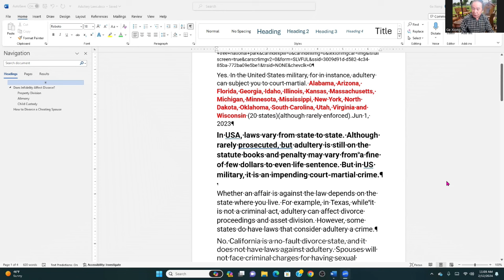Txij nkawm sib ntxeev siab lub txim luaj licas? Spousal cheating a crime? Depends on where you live